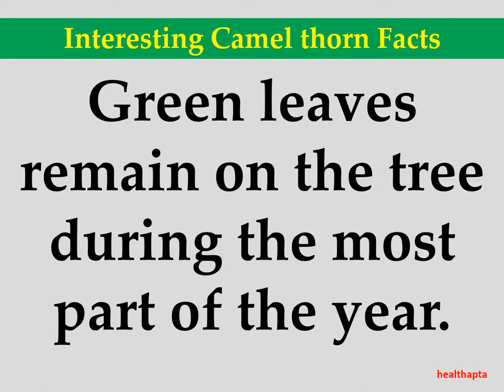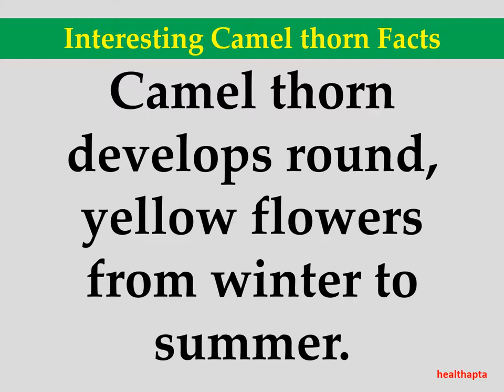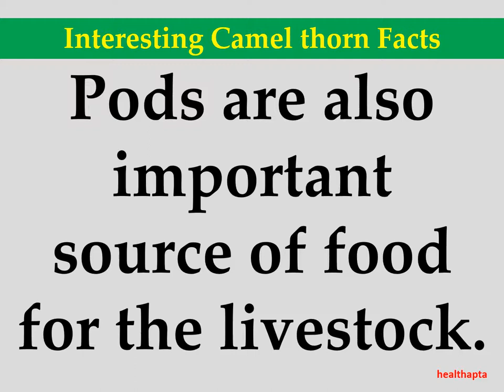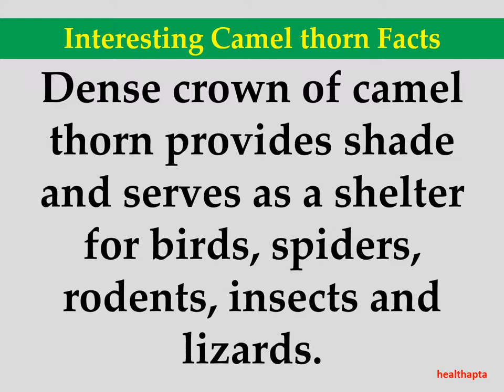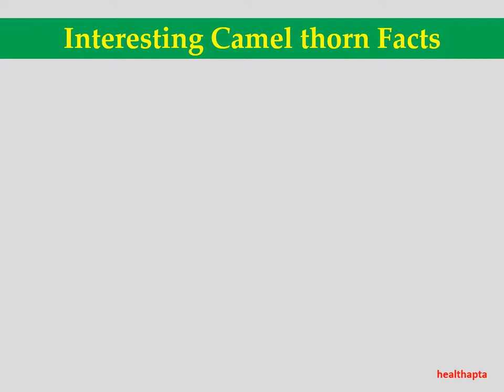Interesting Camel thorn Facts